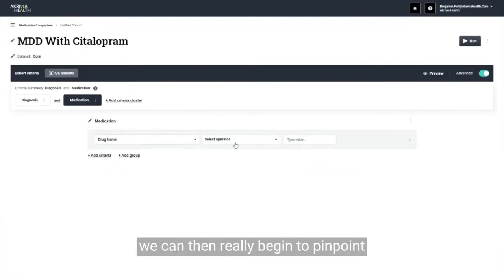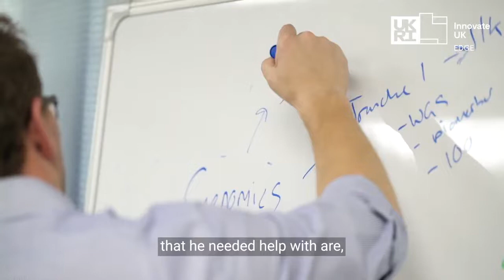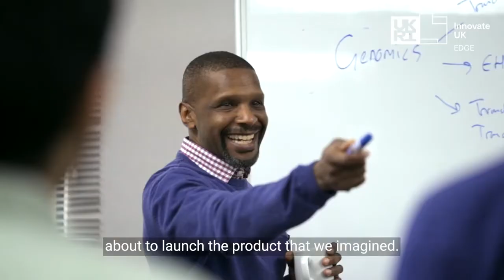Akrivia Health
An overview of the success of Akrivia Health.